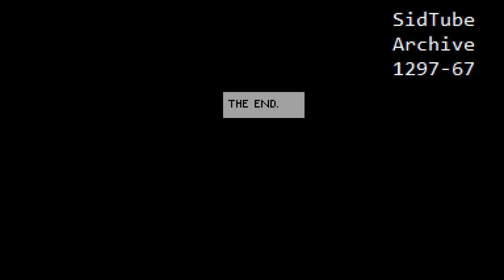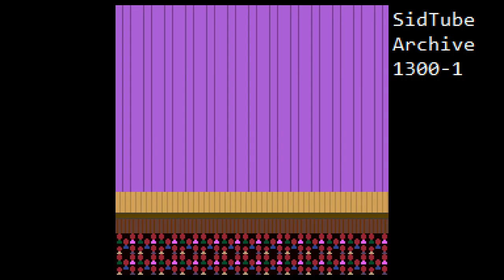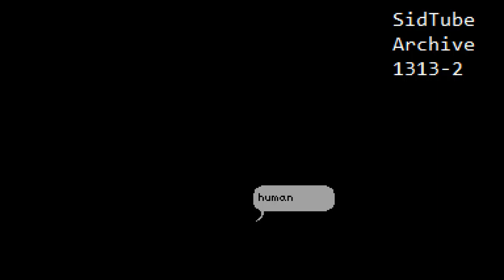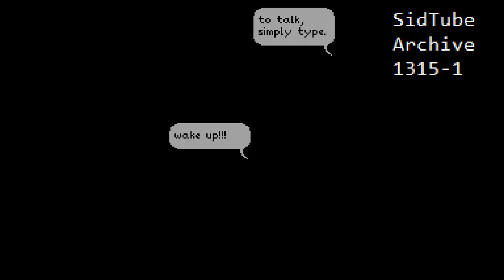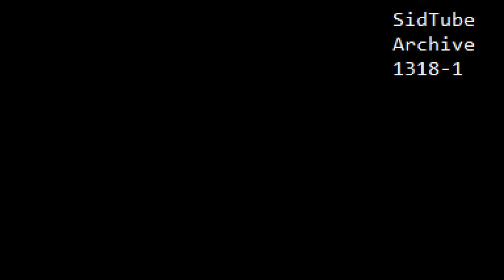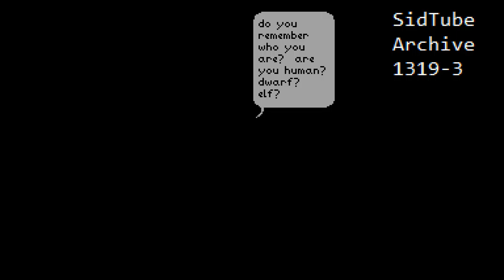Complete SidTube Archive Part 29